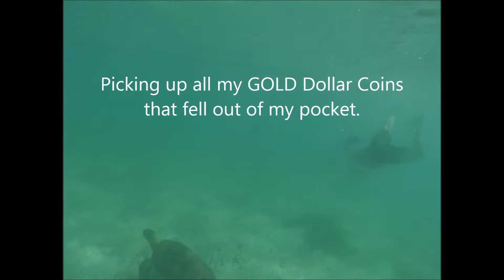2014 - February, 24 Akumal Bay Sea Turtles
Akumal Bay Mexico
Snorkeling with Sea Turtles
Yal Kul Lagoon